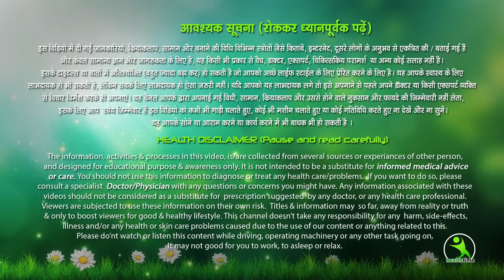चेहरे का रंग काला पड़ता जा रहा है तो मेरे पास है गजब का गोरा करने का आईडिया Dark Color Free Skin